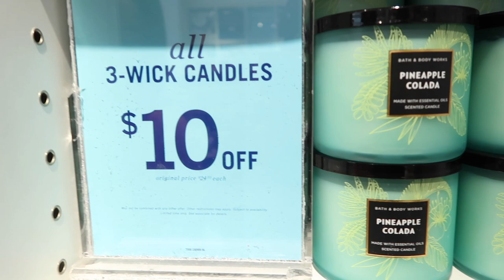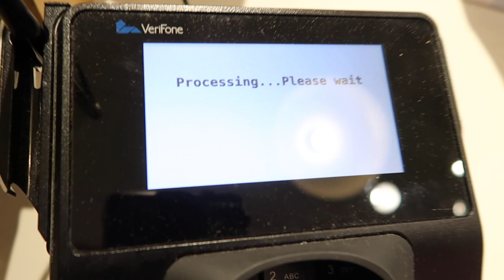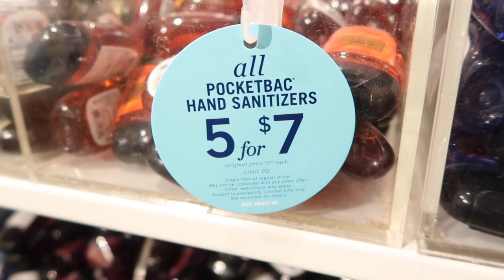COME SHOP WITH US | BATH & BODY WORKS | SUBSCRIBER SPONSOR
Join my daughter and I as we shop for Bath and Body Works candles that are on sale this week.  Make sure you check out Bath and Body Works for this amazing sale and deal that you don't want to miss.